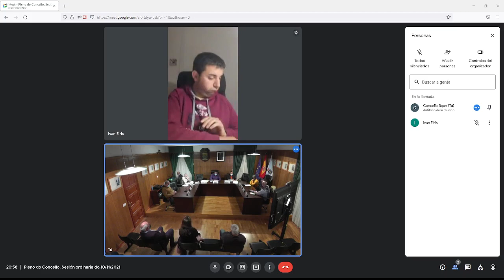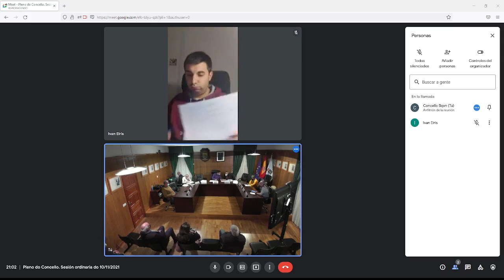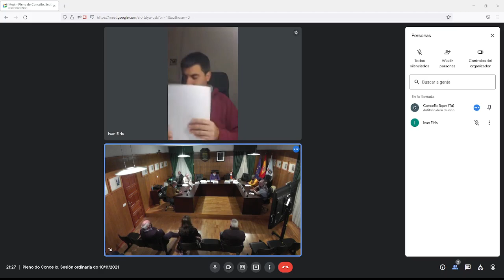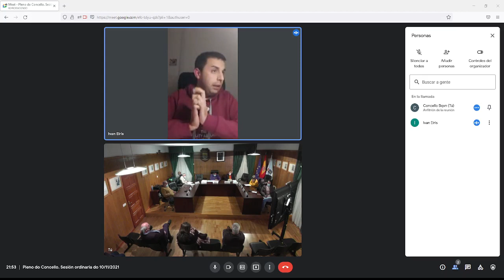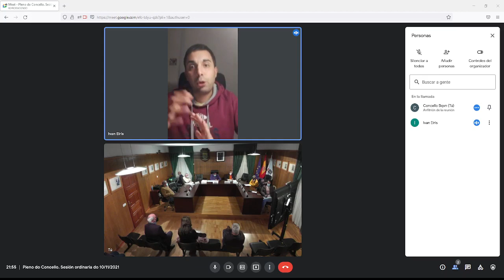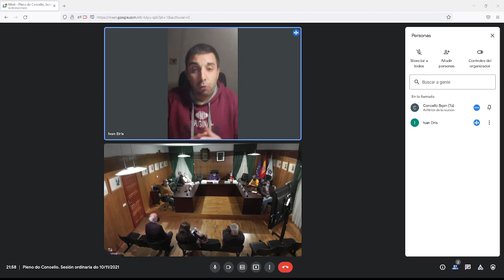Pleno do concello de Boqueixón do 10 de Novembro de 2021